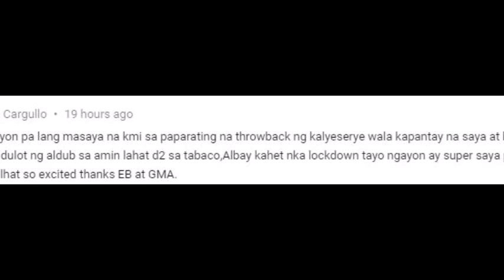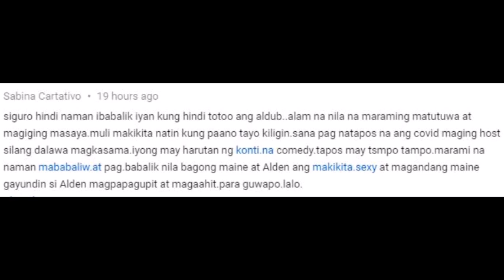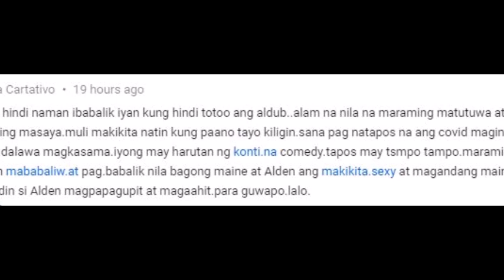GOOD NEWS! MAINE AT ALDEN KALYE SERYE DALAWANG LINGGONG MAPAPANOOD SA EAT BULAGA REPLAY